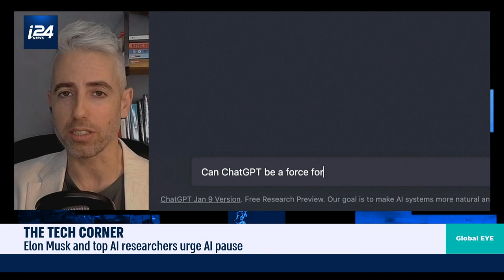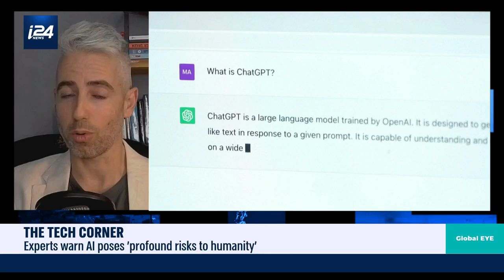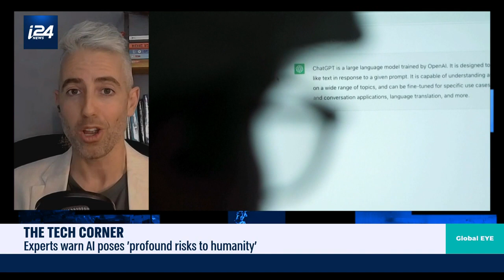Experts warn AI progress poses 'profound risks to humanity'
Tech journalist Dror Globerman breaks down the 'unintended consequences' of the AI arms race.